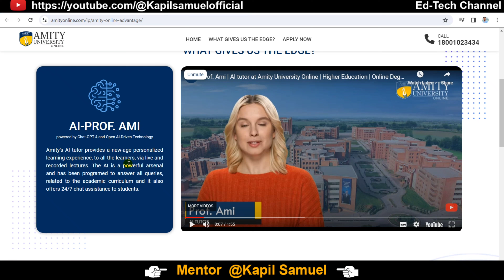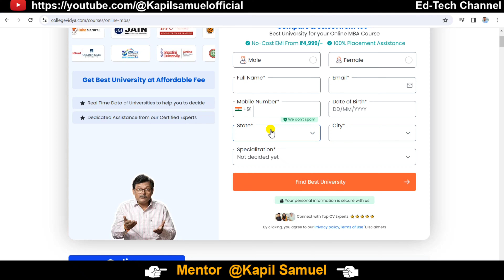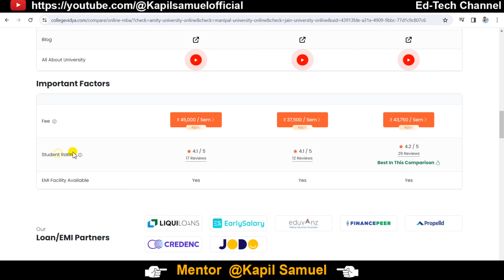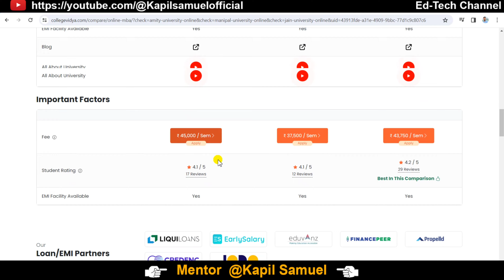Amity University Online v/s Manipal Online | Best Universities In India | Amity vs Manipal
Amity vs Manpal
online amity university
online manipal university

✅ Links -

best online university in india
online mba best university in india
best university in india
best university in india for mba
best university in india for online mba
best university in india for btech
best university in india for commerce
amity university online convocation
amity online degree unboxing
amity university online mba review
amity university online admission process
manipal online mba placement
amity university online fees structure
manipal university jaipur online bca
manipal university online exam
amity university online exam
manipal university jaipur online mba entrance exam
online amity university
online amity
amity online mba placements
online mba
online mba courses
online mba colleges
online mba degree
online mba for working professionals
online mba kaise kare
online ba kaise kare
online ba exam
online ba classes
online ba admission 2024
best online degree for jobs
best online degrees 2024
best online degree college
online degree
online degree admission
online degree review
online degree admission 2024
online degree courses in india
online degree iit madras
online degree ugc approved
online degree from iit
online degree best university
online manipal
online manipal kya hai
online manipal university
online manipal university review bca
online manipal university jaipur
online amity university
online amity
amity online exam demo
amity online degree review
amity online admission process
online graduation university in india
online graduation kaise kare
online graduation